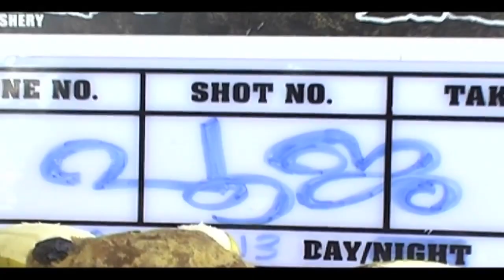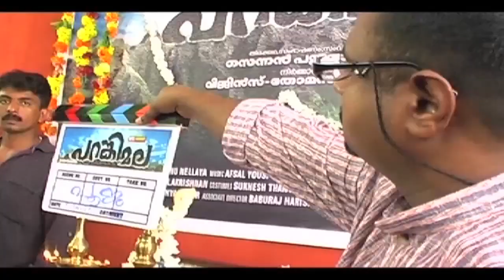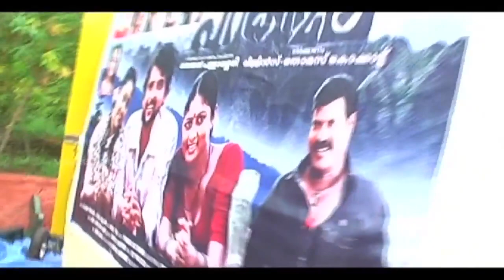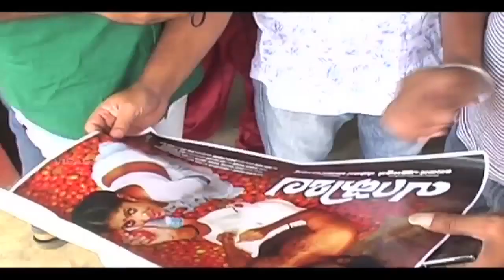2014 Malayalam Movie I Parankimala I Location News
Malayalam movie Location : Parankimala

Parankimala is a 2014 Malayalam film written and directed by: Sennan Pallassery
, Producer : Vijin, Thomas Kokkat, starring : Beyon, Vinutha Lal, Jagadeesh, Kalabhavan Mani, Indrans, Nandhu lal, Thirumurukan, Binoy Parappanagadi, Vishnu Unnikrishnan, Gopakumar, Geetha Vijayan, Kalaranjini, Meghna, Thara Kalyan, Mini Richard